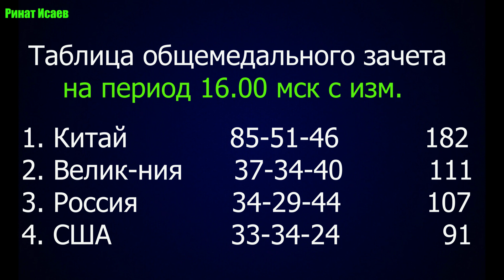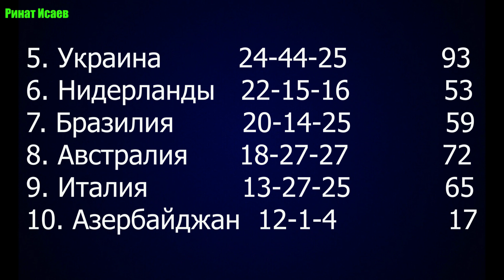Россия установила исторический рекорд по числу наград, завоеванных на летних Паралимпийских играх.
Паралимпиада 2020 в Токио. Россия установила рекорд по завоеванных медалям на летних Паралимпиадах, у нее в копилке 107 наград, из них 34 золота, 29 серебряных медалей и сорок четыре бронзовые.
Мои плейлисты:
паралимпиада 2020, паралимпиада 2021, паралимпиада 2020 в токио, паралимпиада 2021 в токио, рекорд паралимпийцев россии, россия третье место на паралимпиаде, медальный зачет паралимпиады после 10 дней, медальный зачет паралимпиады, россия в медальном зачете паралимпиады, россия третья в общемедальном зачете, паралимпийские игры, 16 паралимпийские игры в токио, пи в токио, пи 2020, пи 2021, пи 2021 в токио, сборная россии на паралимпиаде